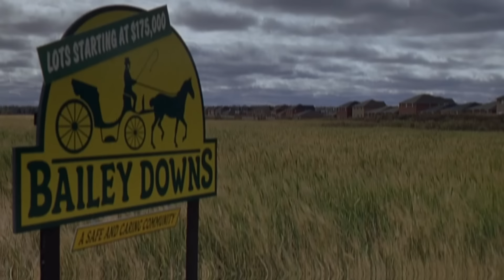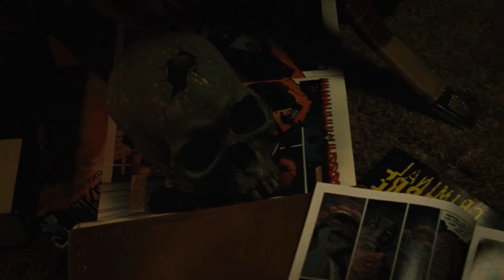Top 7 Most Enchanting and Deadly Female Monster Villains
At first glance, it may seem that the most iconic horror villains are male. However, while the horror genre may be better known for its heroines, we must not forget that women are equally capable of being very terrifying villains, and there are many more of them than one might expect. The female creatures in this top can be equally or even more terrifying than their male counterparts, and they have been scaring us since the early days of horror.
The horror genre features wicked women ranging from creepy and supernatural entities to alien creatures. For this reason, I have taken on the task of compiling seven of the most beautiful but also the most terrifying and dangerous women to present them to you in this top.